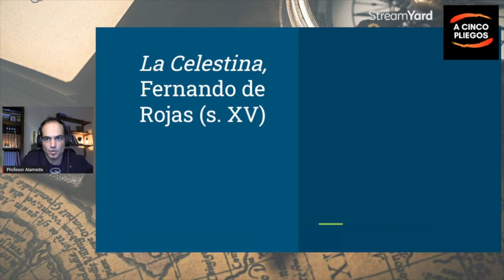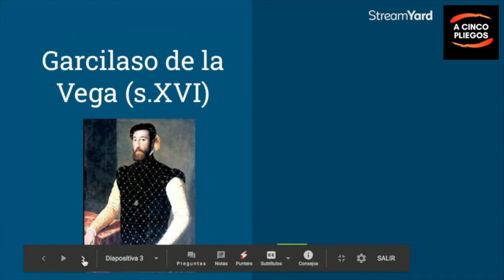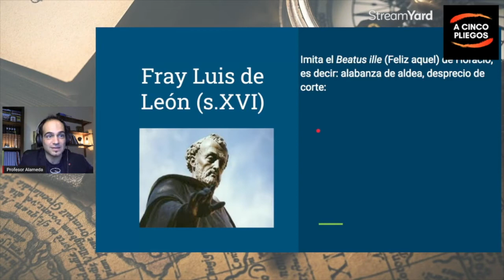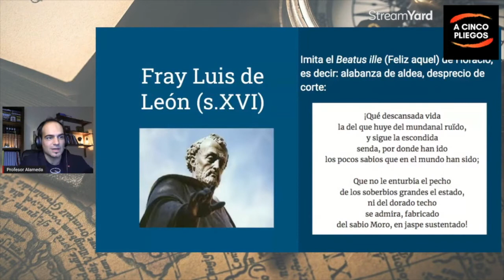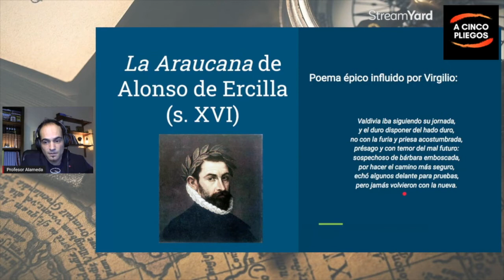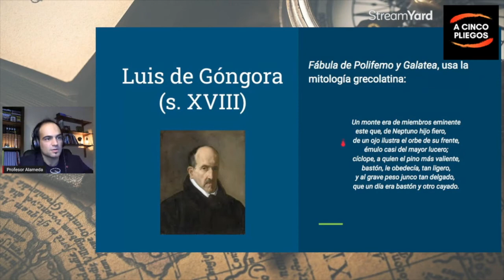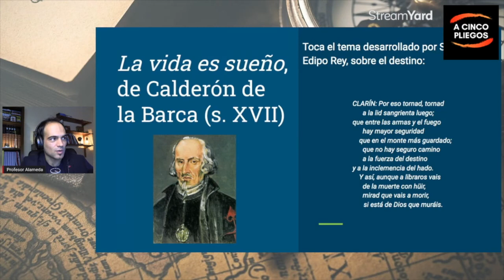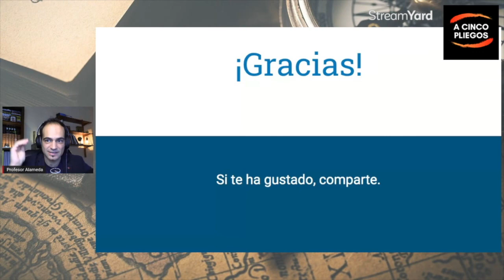🎁 TRUCO para el COMENTARIO DE TEXTOS: las influencias grecolatinas 📚 #3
❓ ¿No te sirve con aprobar la EVAU, o selectividad? ¿Quieres sacar buena nota para poder acceder a tu carrera favorita?. Con este vídeo queremos ayudarte con un truco que valoran enormemente los evaluadores.

Donde, además, podéis encontrar uno de los vídeos más vistos de nuestro canal: